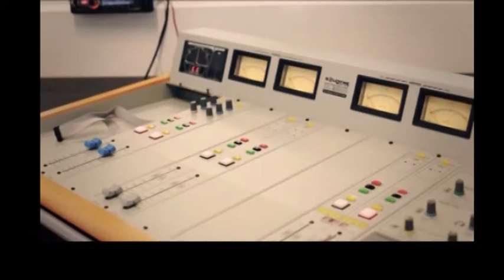1 en Cien 234 3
Sección Visiones: Presentamos la Residencia en Kifissia, proyectada por Tense Arquitectura Network. Esta particular vivienda se basa en un prisma austero con un apoyo central. Lo mejor de la arquitectura y el diseño a escala, sólo como Uno en Cien puede mostrarle.